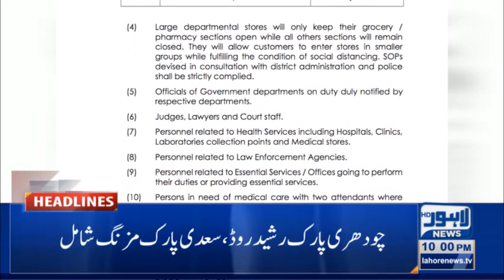Lahore News HD | 10 PM Headlines | 27 Mar 2021